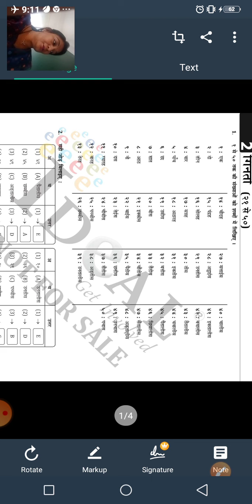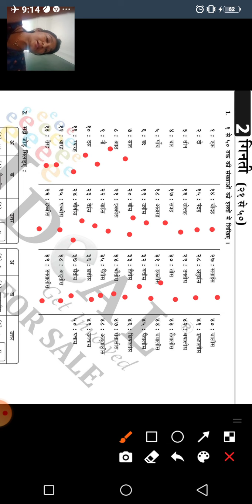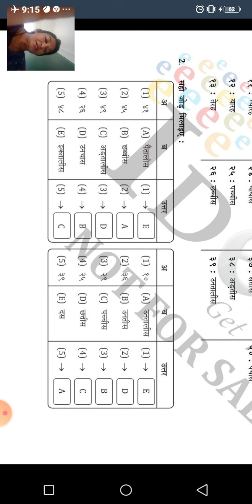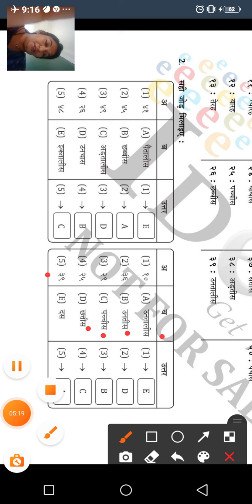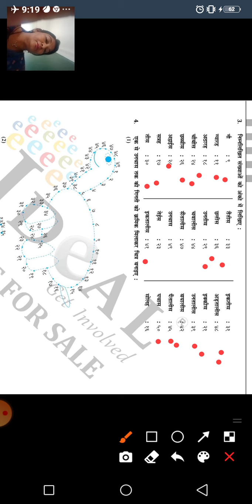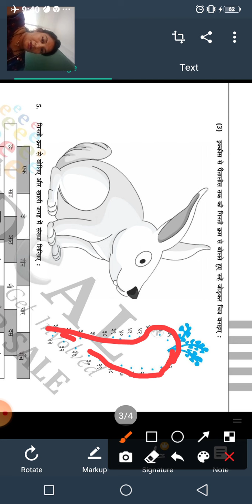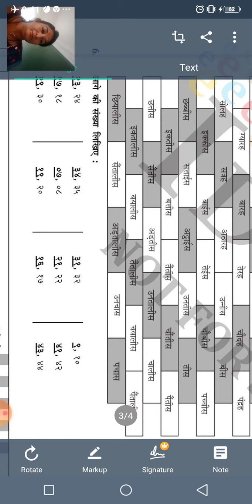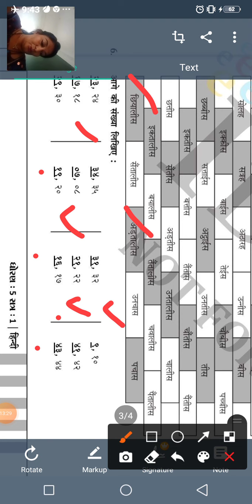GSEB|STD 5|HINDI(E.M.)|CH 2|IDEAL BOOK|PAGE NO 12-14